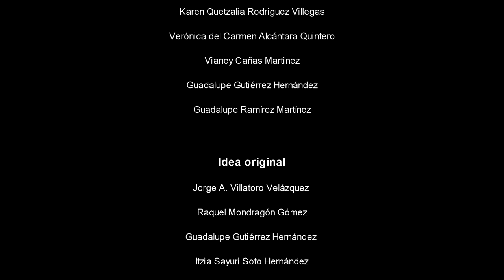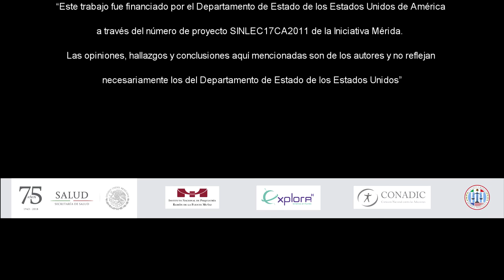Kaluravit/Capitulo FINAL - El Gran Problema de Kaluravit/20181219-CE1819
¡ Disfruta del Ultimo Capítulo " El Gran Problema de Kaluravit"!. Producciones con fines educativos a cargo del Lic. Ernesto Gutiérrez Garcés - Director General de Educación Secundaria Técnica en la CDMX.